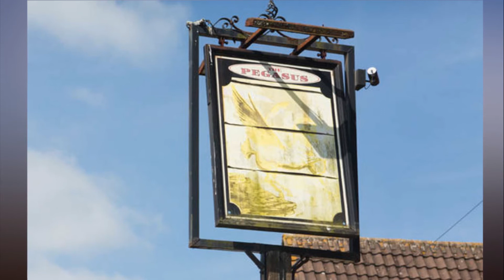Traveller awarded £1,500 after pub would not serve him because of ‘discrimination’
Traveller aw.arded £1,500 after pub would not serve him because of ‘discrimination’.
Michael McDonagh, 28, was refused a drink by Wendy Buck when he went into The Pegasus pub and filmed himself asking her for an explanation.

He can be heard explaining he had been to the pub "hundreds" of times before and claimed he had "never caused any problems."

Mrs Buck claimed she barred him because she thought he had been involved in a fight at the Bristol pub 15 months earlier and not because he was a traveller.